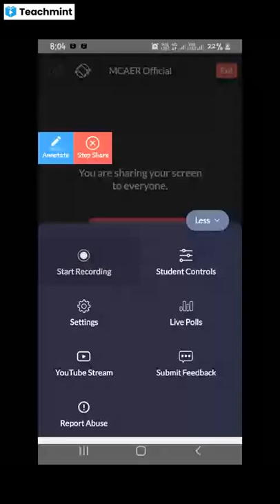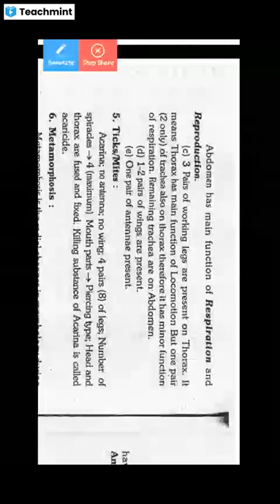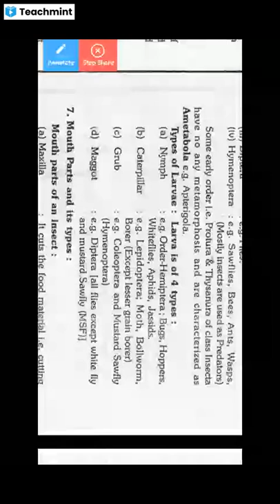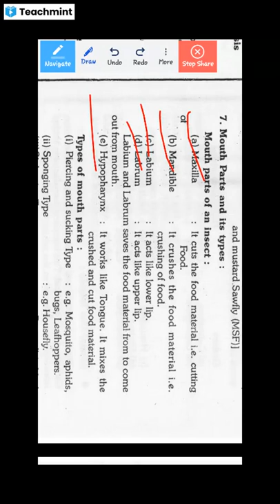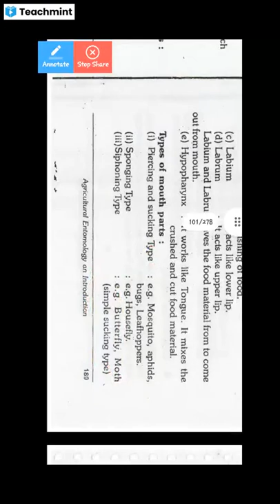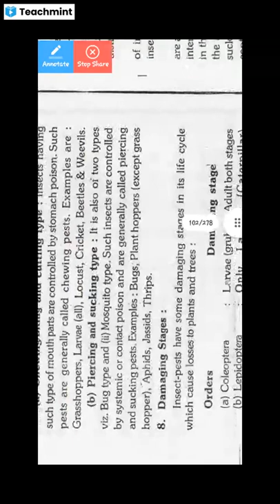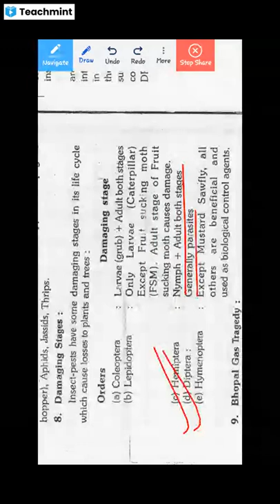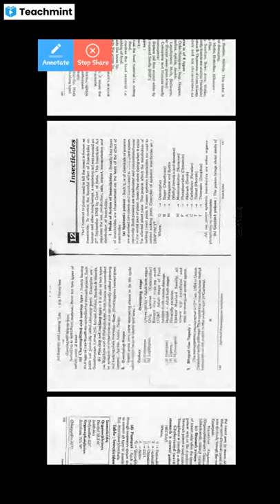11. Agricultural Entomology - An Introduction (2) | Volume 1 | Fundamentals of Agriculture By Arun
11. Agricultural Entomology - An Introduction (2) | Volume 1 | Fundamentals of Agriculture By Arun Kattyan